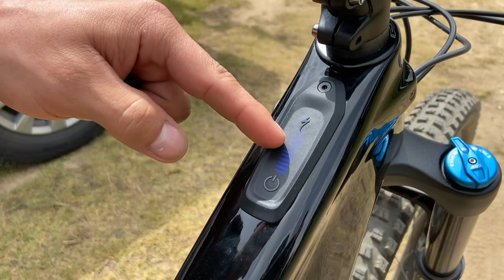¿Qué tan interesante es la Specialized Levo SL?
Specialized Levo SL la bici asistida para Trail!